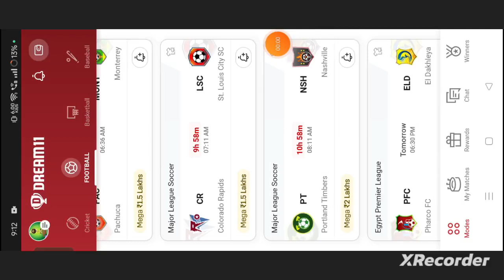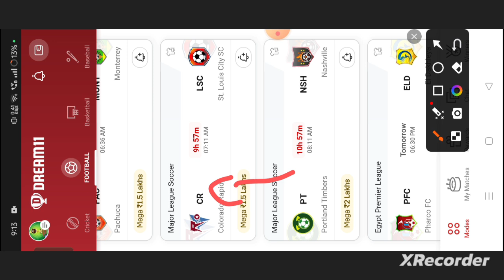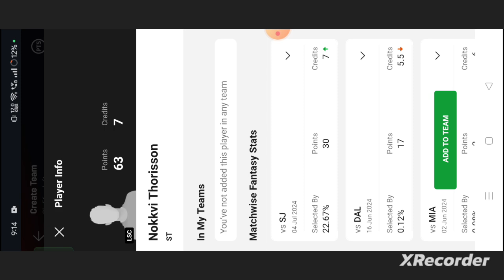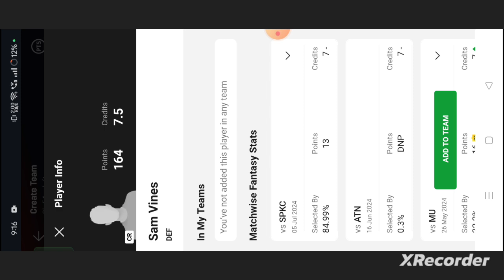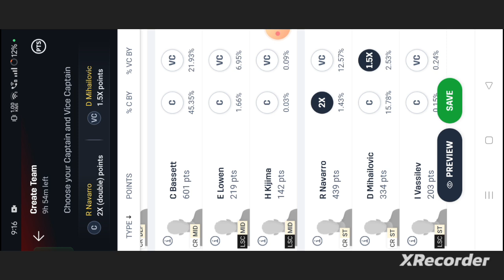CR vs LSC Football dream11 team prediction win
cr vs lsc
cr vs lsc dream11
cr vs lsc dream11 team
cr vs lsc dream11 prediction
cr vs lsc prediction
abrockzz

own risk"

1. This analysis  is based on my

2.Dream11 takes great care to comply with all central and state legislation in India to ensure that  users are fully protected. Every contest on platform is carefully designed to comply with applicable statutes and regulations in India.

Thanks